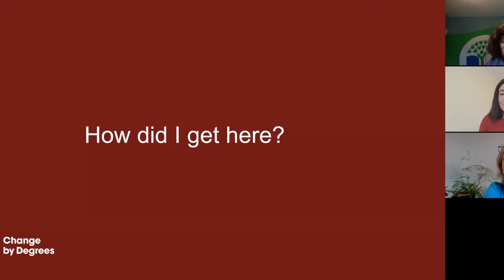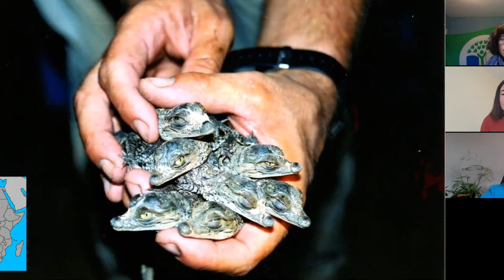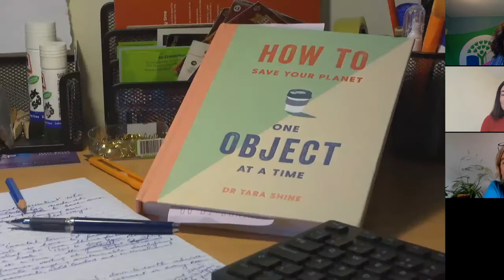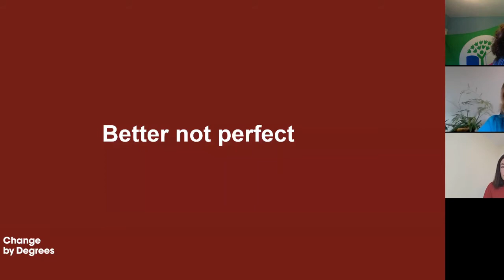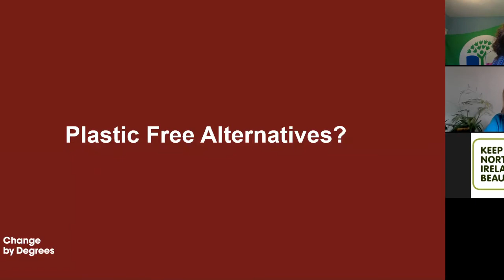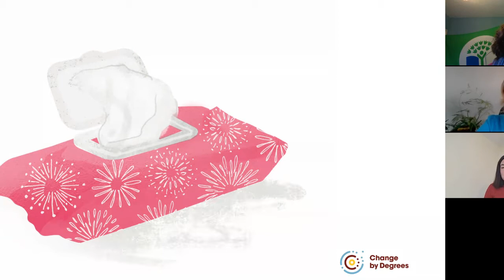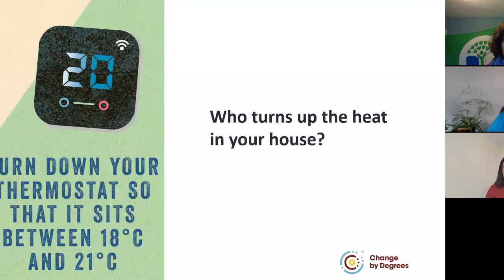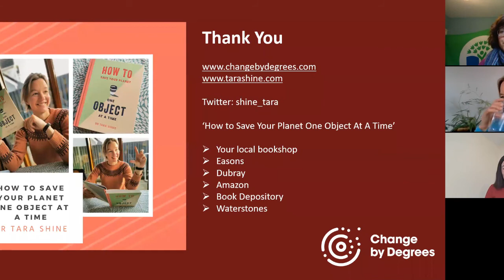How to Live Sustainably, One Object at a Time with Dr. Tara Shine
This is the fourth in our series of FREE Tackling Plastic webinars from Eco-Schools NI, part of Keep Northern Ireland Beautiful. This webinar will be led by Dr. Tara Shine, expert in the field of climate change and climate justice with a passion for communicating her science and her positive vision for the future.

Have you ever stopped to think about the everyday objects in your bedroom, kitchen, schoolroom and sports bag? All of the objects we use in our day to day lives have an environmental impact, but there are things we can do to reduce that impact and look after our planetary home. In this webinar, Dr Tara Shine will look at a range of everyday objects, unpack their life cycle and equip you with actions you can take to live more sustainably, one step at a time.

This webinar was recorded on 30th September 2020. The Tackling Plastics webinar series is funded by the Department of Agriculture, Environment and Rural Affairs.